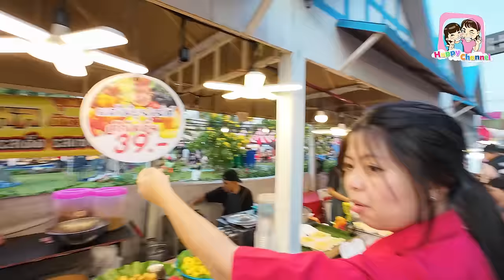ตะลุยกิน ถนนคนเดินดินแดง ของกินเพียบ Happy Channel